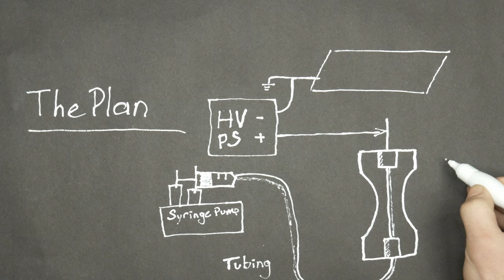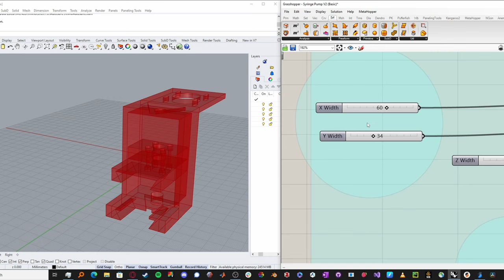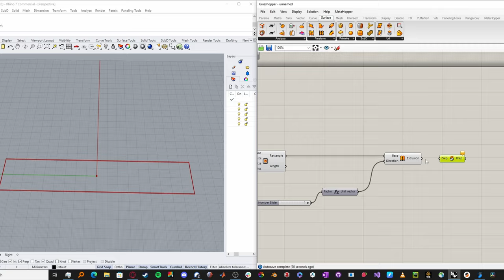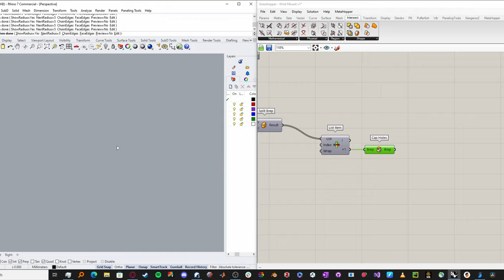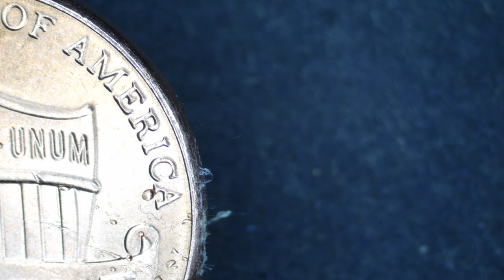I built Spider-Man’s webshooter… that Electrospins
In this video I used my 3D Printed electrospinner and turned it into a web shooter, just like Spider Man's WebShooter.